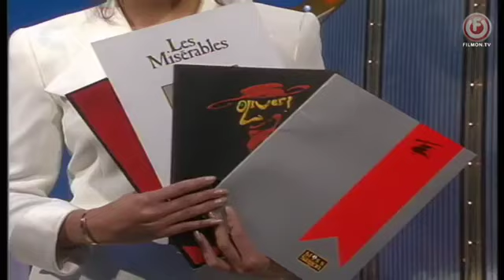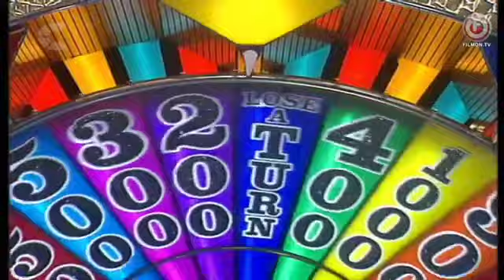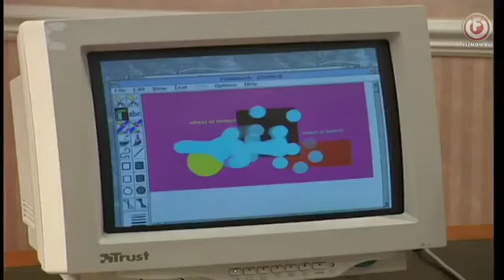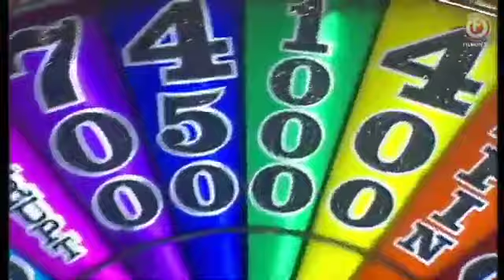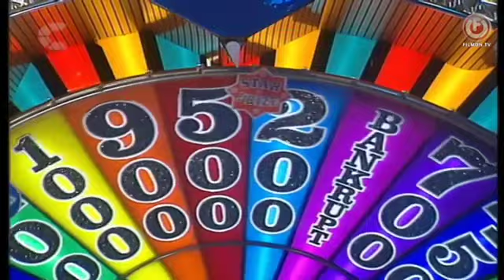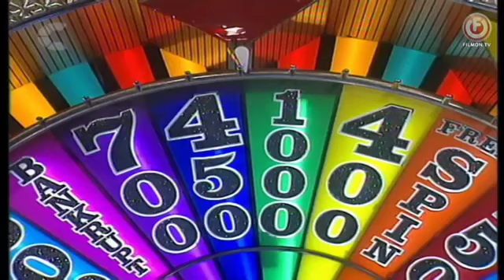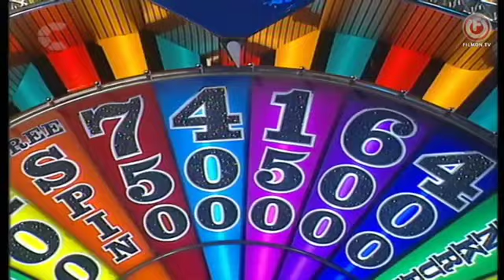wheel of fortune season e63 (1553)